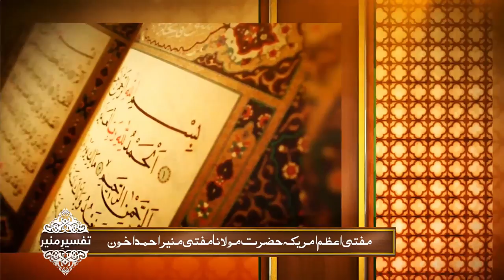Tafseer-e-Muneer - (S2-Dars#31) September 25, 2018 - Raham TV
Tafseer-e-Muneer Part 1 (Surat Baqara ayat 89 - 92) || 22nd Sept, 2018 || Dr. Mufti Muneer Ahmed Akhoon

Mufti Muneer Ahmed Akhoon -  Raham TV